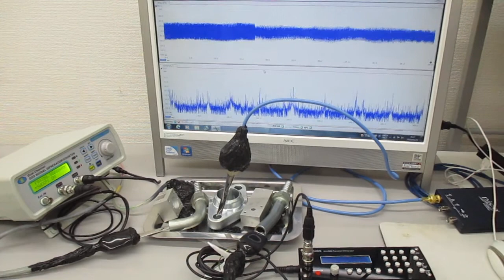表面弾性波を利用した表面残留応力の緩和処理技術 Ultrasonic-labo